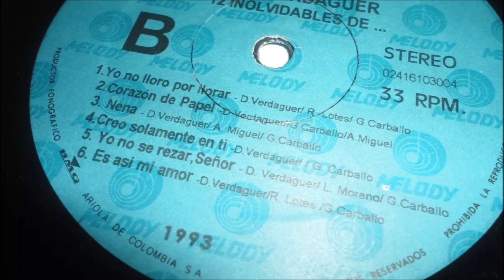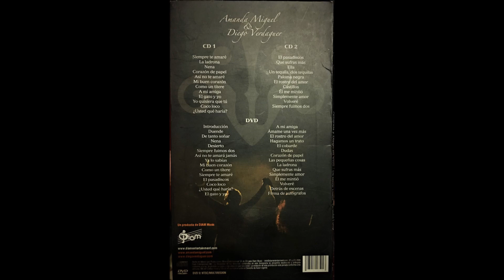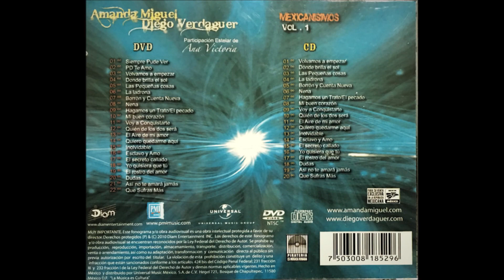Diego Verdaguer - Nena (audio HQ HD)